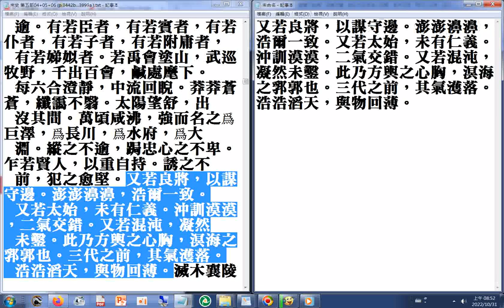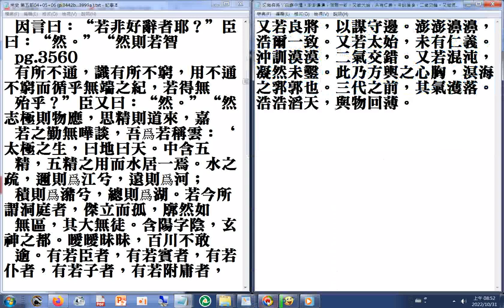又若良將，以謀守邊。澎澎濞濞，浩爾一致。又若太始，未有仁義。沖訓漠漠，二氣交錯。又若混沌，凝然未鑿。此乃方輿之心胸，溟海之郛郭也。三代之前，其氣濩落。浩浩滔天，與物回薄。p.3560第二種聲音內容在#